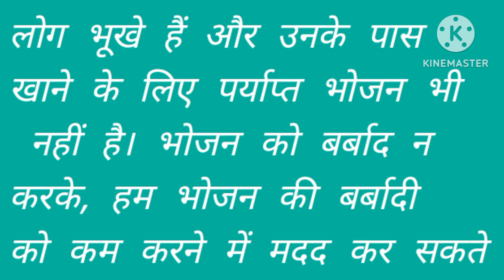भोजन बर्बाद ना करो // Bhojan barbad na karo //